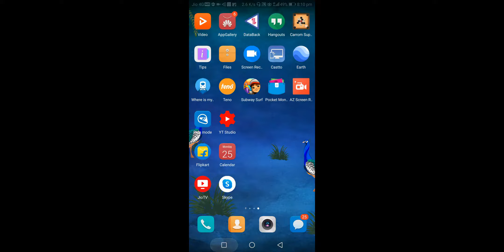Pubg TDM gameplay trying my best need good teammates pls support